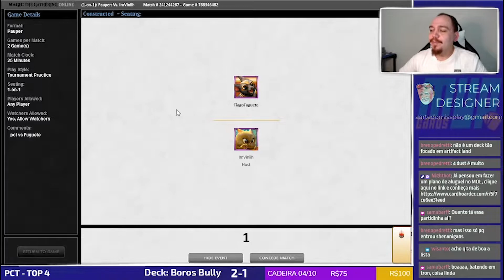[PAUPER] Boros Bully x Fog Tron - PCT FINAL